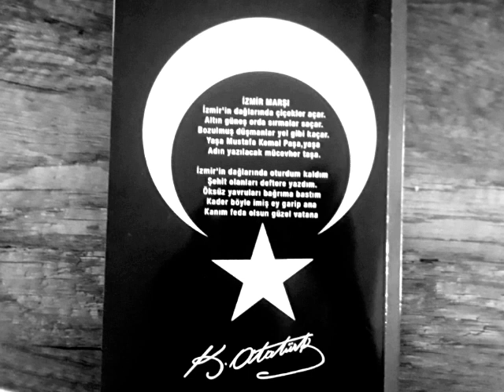İzmir Marşı Türkiye Cumhuriyeti Atatürk İzmir'in Dağlarında Çiçekler Açar 2009 2010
TürkiyeCumhuriyeti Efendiler Hazır Olun Yarın Cumhuriyeti İlan Edeceğiz M.K.ATATÜRK 🇹🇷💂🏻‍♂️